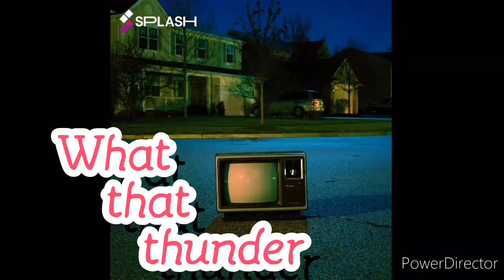What That Thunder // Godson Bandit 🎸 🎧